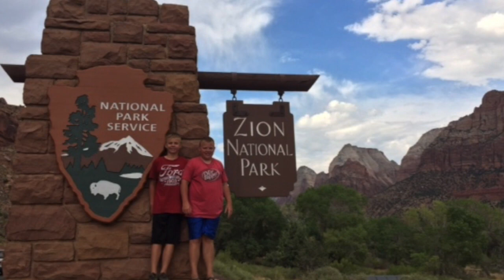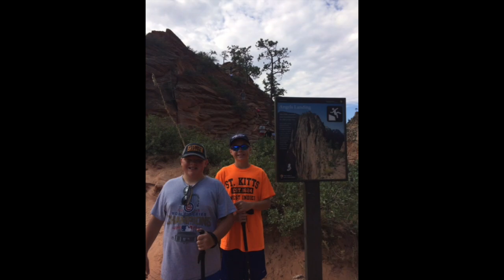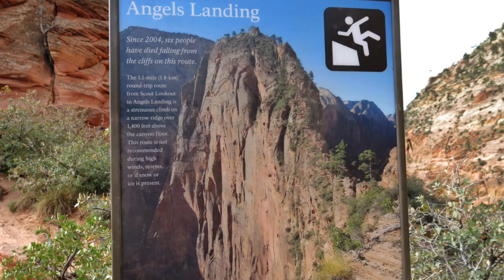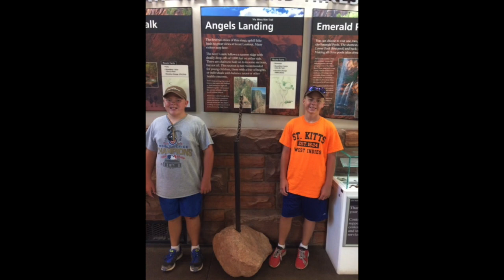Hiking Angel's Landing in Zion National Park, Utah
The boys and I hiking Angel's Landing in Zion National Park, Utah while camping in Zion River Resort RV resort.